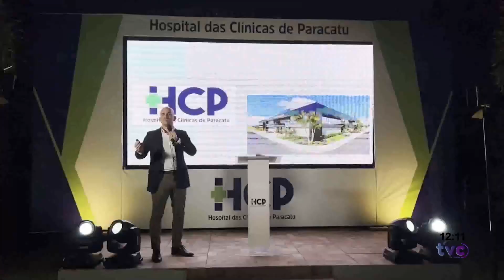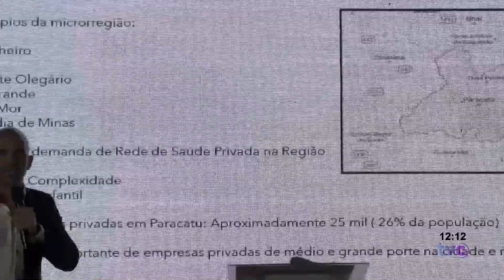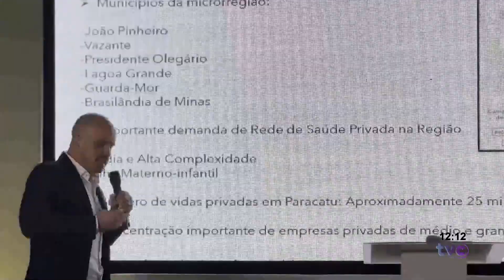HOSPITAL DAS CLÍNICAS DE PARACATU